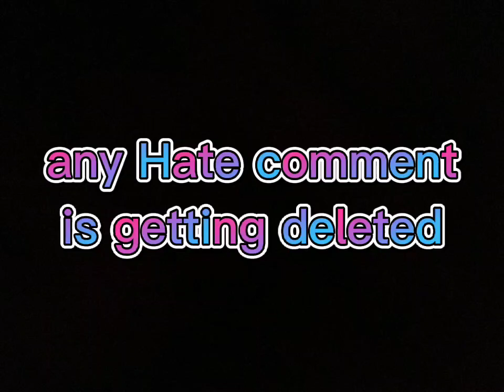any Hate comment is getting deleted